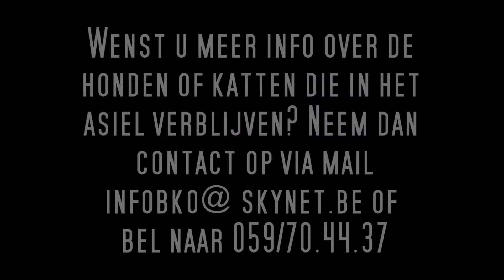Mayra ter adoptie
Mayra is geadopteerd